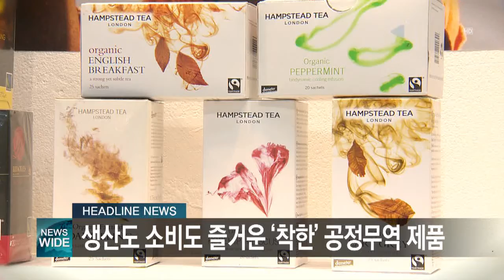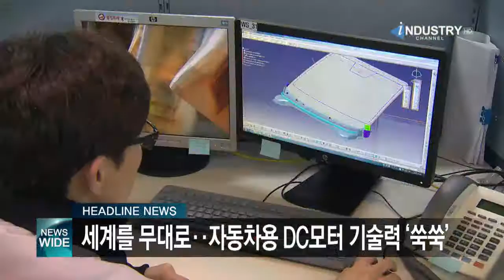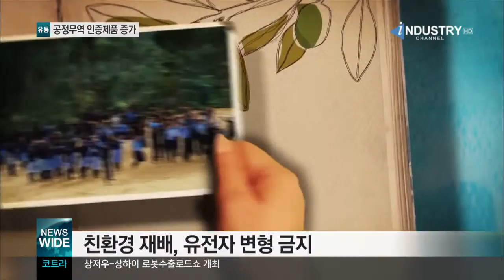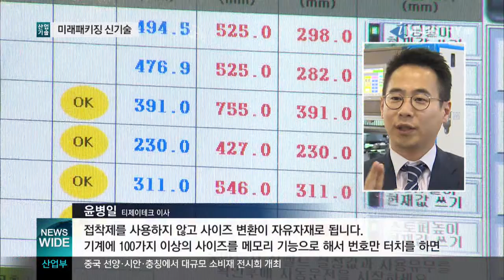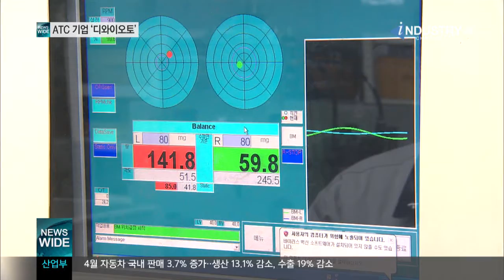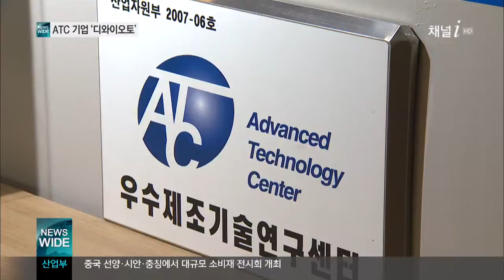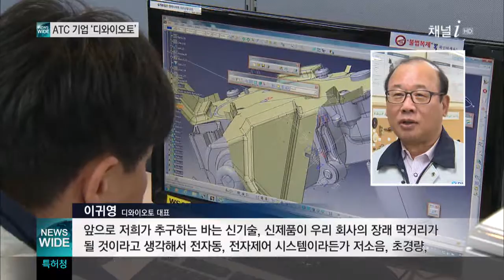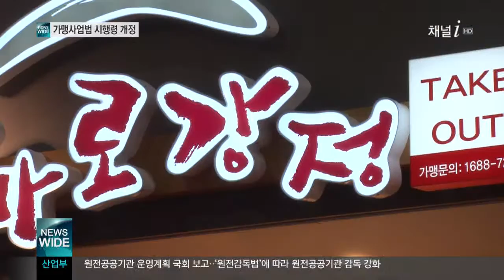[채널i 뉴스와이드] 세계를 무대로‥자동차용 DC모터 기술력 ‘쑥쑥’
(1)국내 4DX 세계 시장 주도‥37개국 237개 운영
(2)생산도 소비도 즐거운 ‘착한’ 공정무역 제품
(3)패키징 트렌드, 친환경 기술이 주도
(4)ATC 연중기획 타이틀
(5)세계를 무대로‥자동차용 DC모터 기술력 ‘쑥쑥’
(6)메디치 효과 통한 신수출동력 발굴 나선다
(7)초기 바이오 벤처기업 자금 조달 지원
(8)임시공휴일 효과로 내수활성화‥소비 급증
(9)프랜차이즈 본부, 광고·판촉비 공개 의무화
(10)청년실업률 역대 최고, 취업자 증가도 감소
(11)뉴스와이드 단신